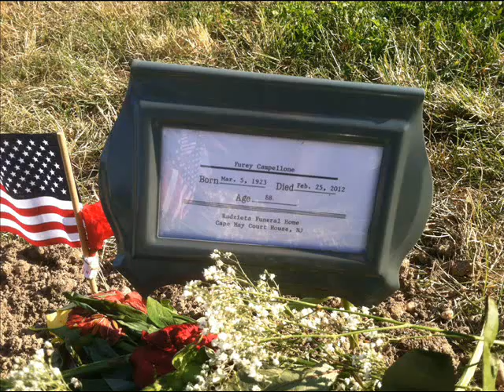US Army Honors Service - Taps and Flag Presentation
"Ma'am, on behalf of the President of the United States, and the United States Army, it is my high honor to present this flag for the honorable and faithful service of your husband. God bless you and your family in this difficult time"

She replied: "Thank you. And thank you for your service"

He said: "It's a high honor, Ma'am"
Cape May County Veterans Memorial Cemetery
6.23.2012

Thanks to the Honor Guard from Ft Dix, NJ
They were absolutely awesome
Furey/Dad/Pop Pop was a WWII Vet. 146th Quartermaster Truck Co.
He received 5 Bronze Campaign (Battle) Stars:

*  Normandy Campaign
* Northern France Campaign
* Rhineland Campaign
* Ardennes (Battle of the Bulge) Campaign
* Central Europe Campaign

He worked in the Philadelphia Naval Shipyard prior to enlistment.
In 1943, at age 20, joined the Army, trained at Camp/Ft Lee in VA, then sent  to No Africa.
1944: to England for Overlord preparations/maneuvers. He was among those who transported the dead following Exercise Tiger at Slapton Sands, Southern England.
Then came D-Day/Normandy. On through France (yes, he drove The Red Ball Express route, too).
Dec - Jan 44/45, The Bulge. Belgium/Luxembourg. Then onward, into Germany. Final destination: Berlin-Tempelhof, where he stayed until Nov 1945 when he was finally able to go home. He spent the next four years in the Army Reserve, as a Sergeant (he was a Tech 5 during the War).
Following his separation from the US Army, he spent three decades working (as a civilian) at the Naval Air Warfare Center Warminster PA - Naval Air Development Center Johnsville PA